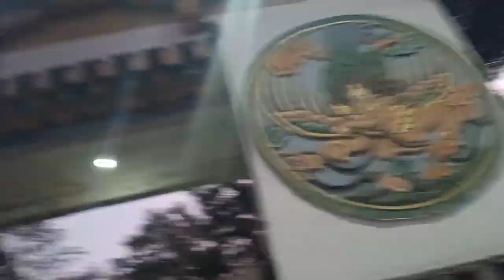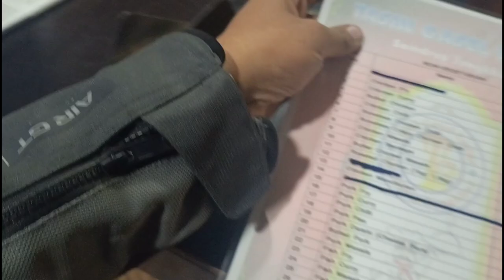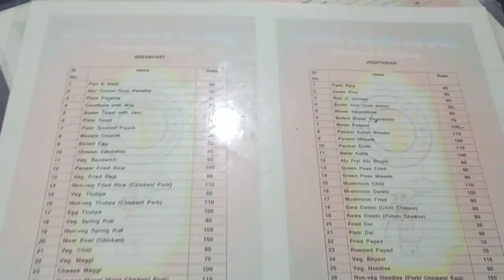Part-2 Inside Samdrup Jongkhar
This is my second video from Samdrup Jongkhar series. In this video I will show you the entry to Samdrup Jongkhar and my visit to Tashi Gashel lodge.